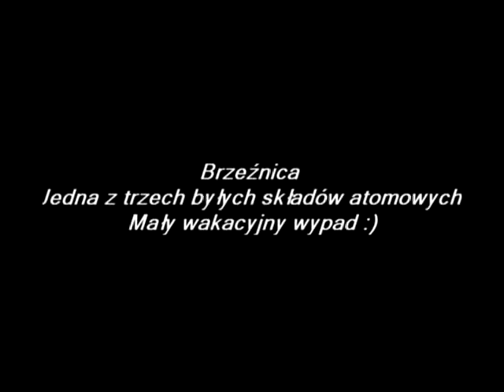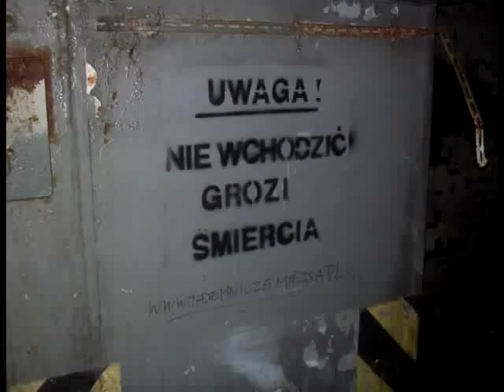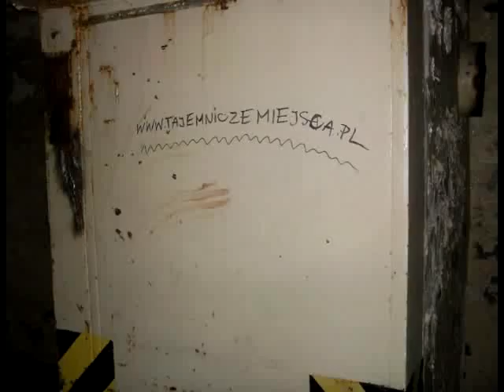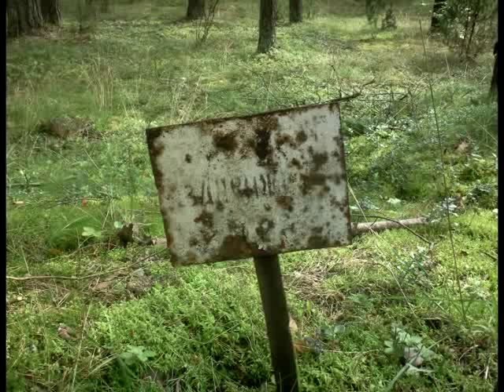Brzeźnica - Kolonia jedna z trzech tajnych baz wojskowych ZSRR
Moja eskapada na obiekt wojskowy w Brzeźnicy woj. Wielkopolskie blisko Kłomina (opuszczone miasto) .